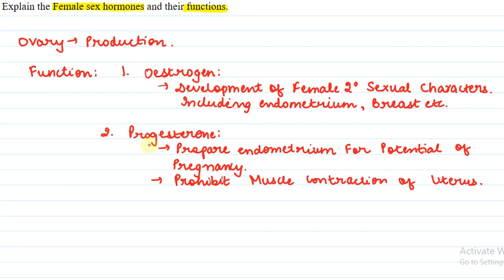Explain the female hormone functions?